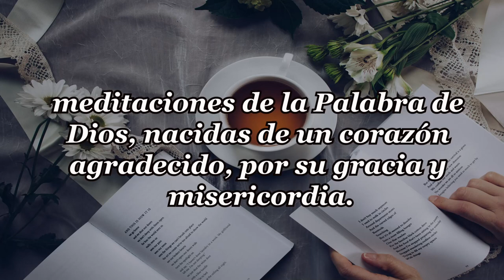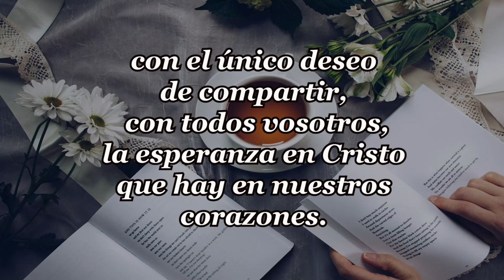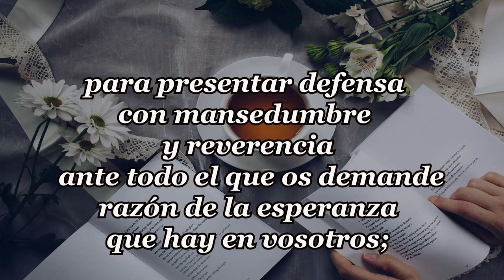255-PERDIENDO A OTROS